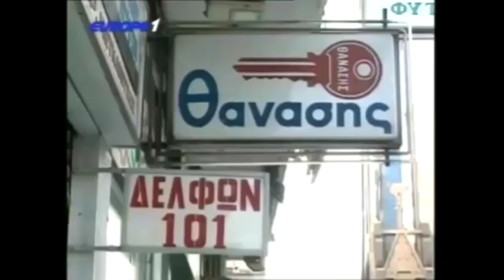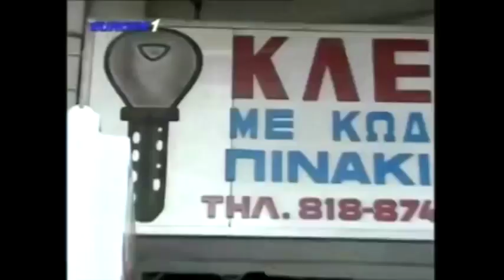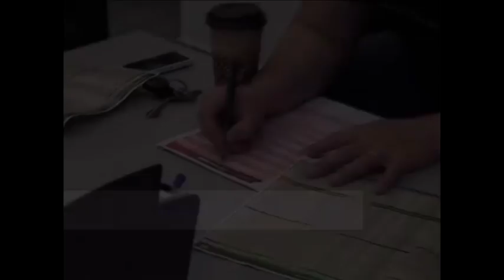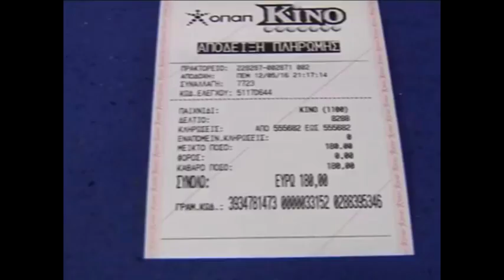Ραπτόπουλος - Κόκκινος - Της Κακομοίρας 11-10-2017